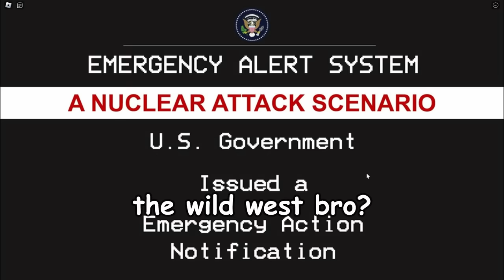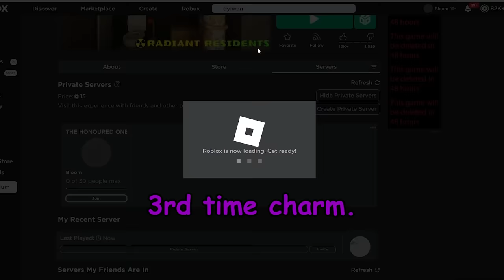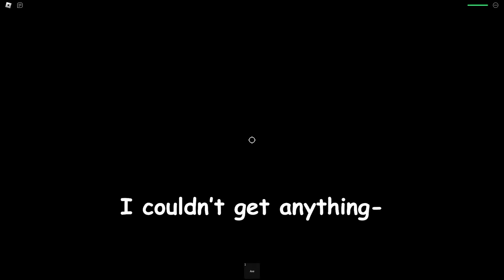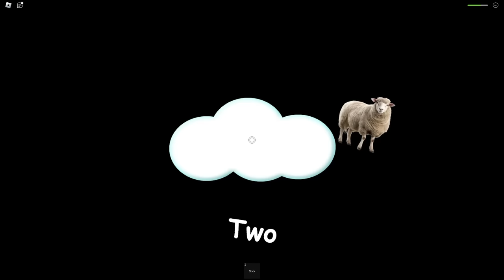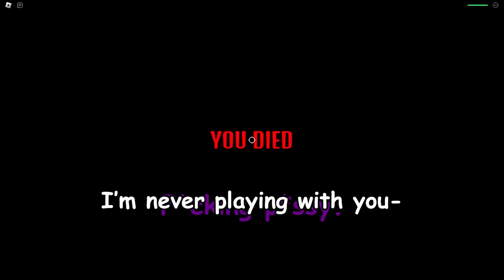RADIANT RESIDENTS is SO CHAOTIC... (Roblox - Funny Moments)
Timestamps:
00:00 Intro
00:27 Chaos begins...
05:15 Deleted footage
05:33 Chaos returns...
07:40 Final Showdown
08:18 Outro